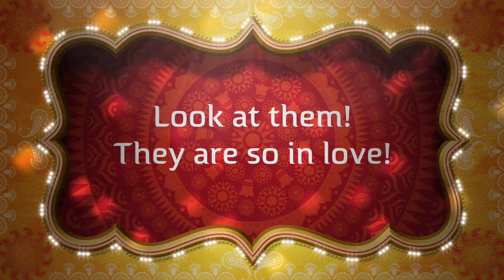Any+Aprilie Wedding Teaser 1 - Passport to Paradise